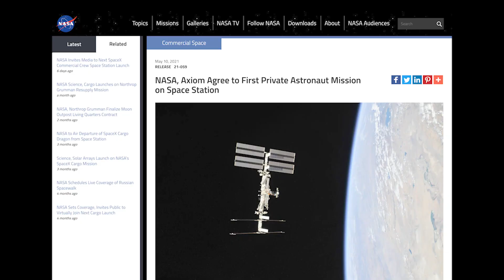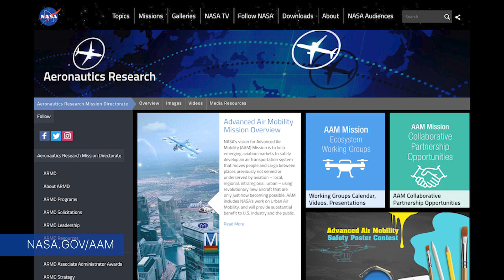Preparing the Space Station for a Future Power Boost on This Week @NASA – September 17, 2021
Preparing the space station for a future power boost, a mission extension for a couple of station crew members, and a spaceflight first for one of our commercial partners … a few of the stories to tell you about – This Week at NASA!

Producer: Andre Valentine
Editor: Lacey Young